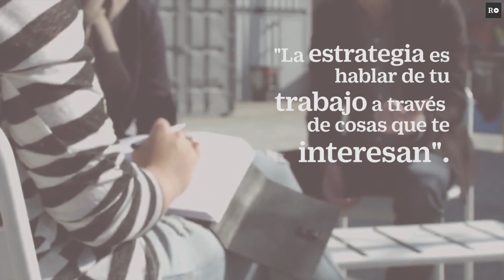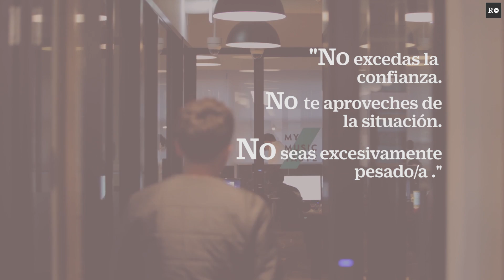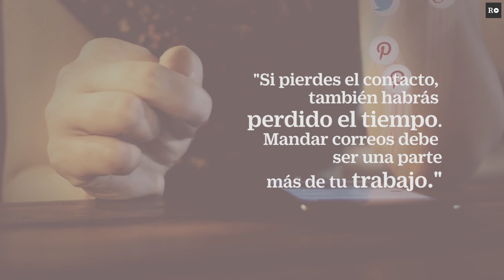8 errores en Networking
Se hace necesario estar en el momento y lugar adecuados para encontrarte con la persona que está buscando lo que tú puedes ofrecer —y viceversa—. Para hacerte visible, es importante hacer contactos... Sigue leyendo en: